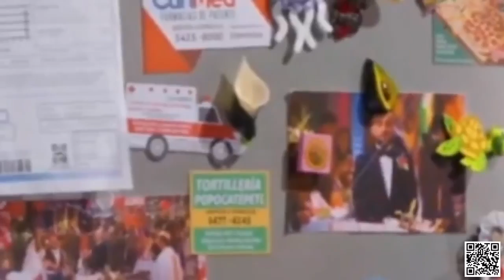Vecinos - Arturo sastre | Temporada 9 | Distrito Comedia - Completo HD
Como alguien de los López Pérez tiene que trabajar, Arturo tendrá que ser sastre. ¿Crees que deje bien zurcida la ropa? Además, Vanessa llevará a un gallo para cuidarlo. Averigua si dejará dormir a los Vecinos.

Vecinos
La Familia P. Luche
La Familia Peluche
Distrito Comedia
Nosotros los guapos
40 y 20
Mi querida herencia
una familia de diez
una familia de 10